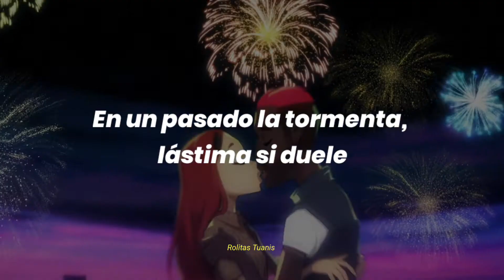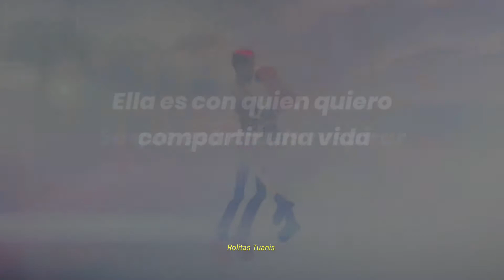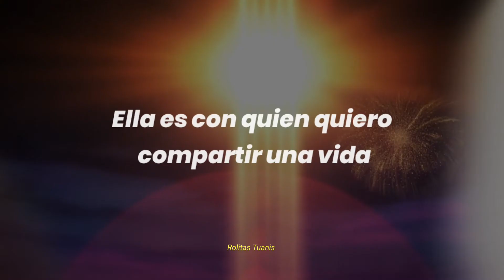Skip The Use - The one Two [Sub Español] - Lyrics